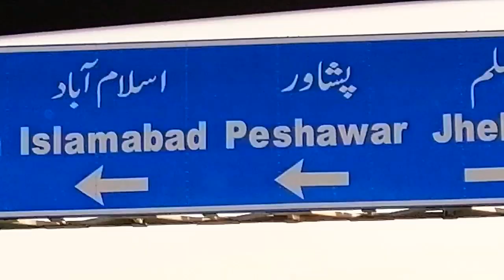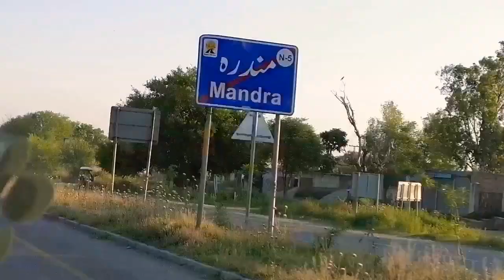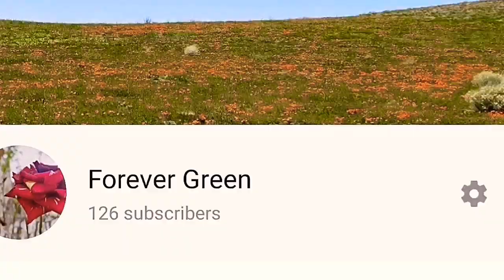Last Day Of Lock Down in Rawalpindi and islamabad || Mandra Rawat Way to Rawalpindi || 8th May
Condition of lock down in Rawalpindi Islamabad.

Lastday Lockdown in a Pakistan.

Beauty Of nature also Increases In a Lock down.